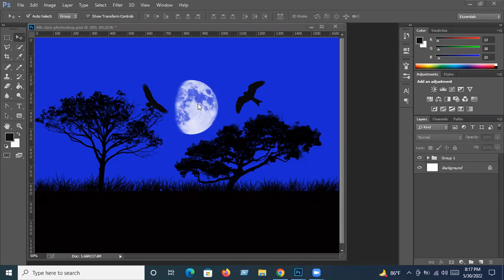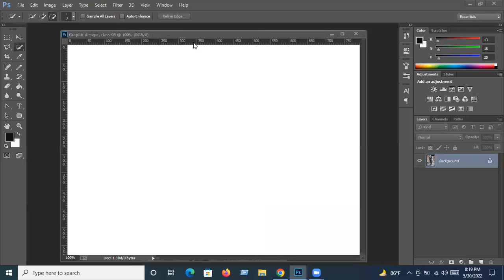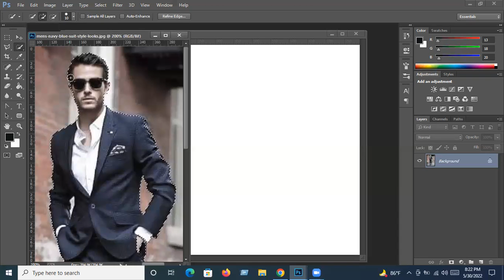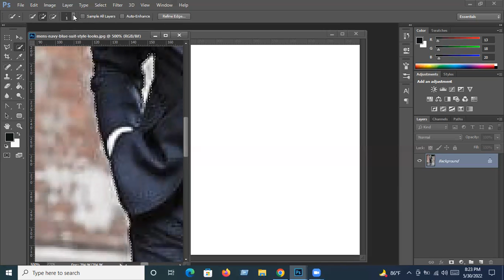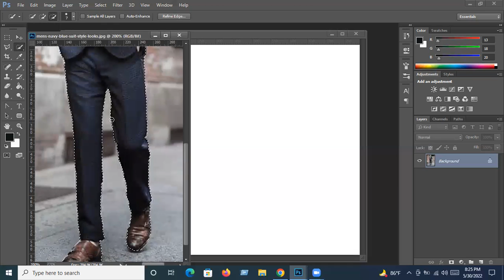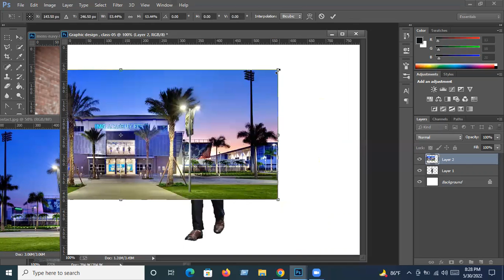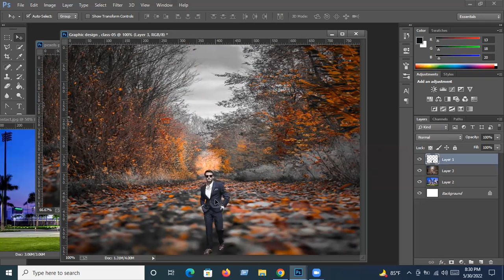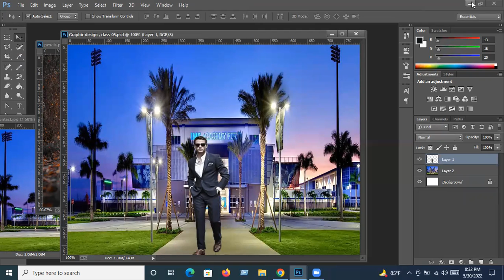Graphic Design tutorial with Adobe Photoshop bangla, class -5